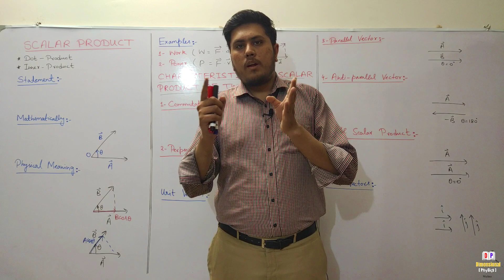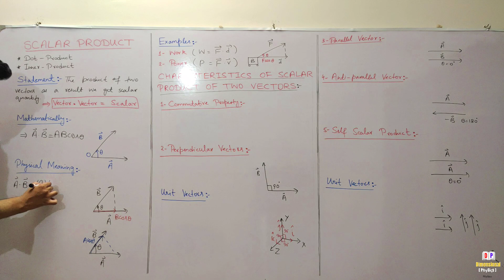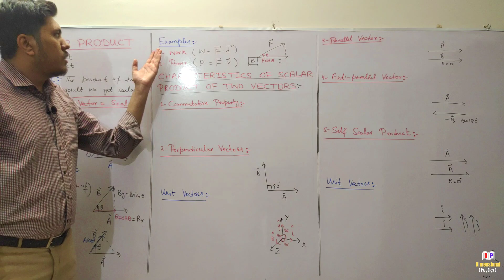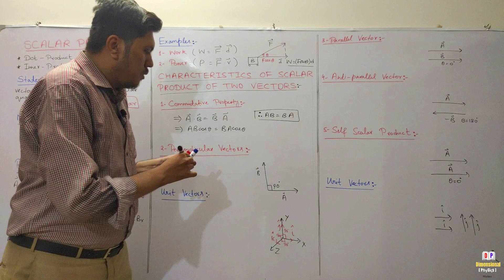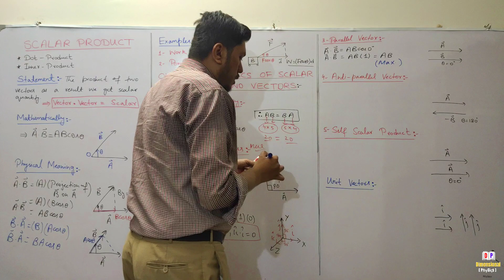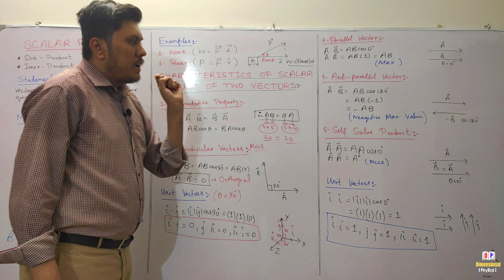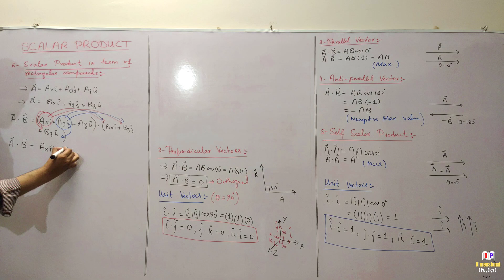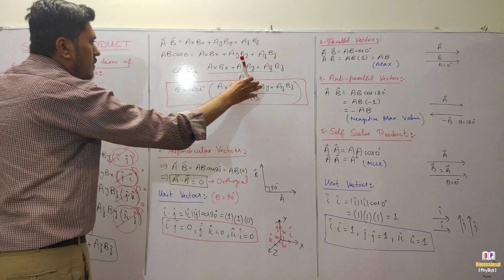Scalar Product | Dot Product | Class 11th Physics | Urdu~Hindi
Scalar Product or Dot Product Components Class 11
Scalar Product or Dot Product Class 11 Physics
Scalar Product or Dot Product 11th Class
Scalar Product or Dot Product fsc. physics
Scalar Product or Dot Product chapter 2 fsc physics
Scalar Product or Dot Product
Multiplication of Vectors class 11th
Scalar Product or Dot Product class 11 physics pgc
Scalar Product or Dot Product by Muhammad Ibrahim
Scalar Product or Dot Product by Dimensional Physics
Chapater 2 Scalar Product or Dot Product
Scalar Product or Dot Product Class 11